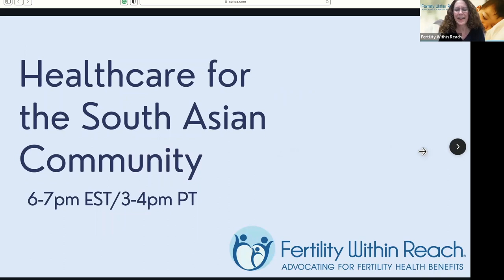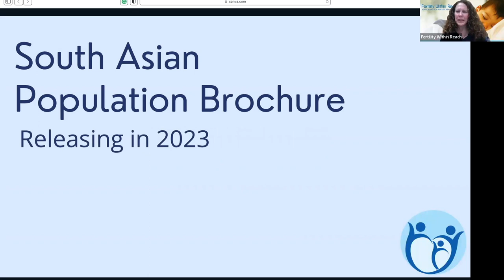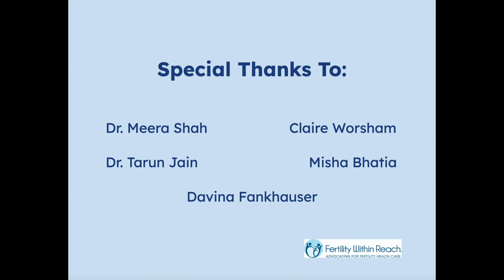Fertility Healthcare for the South Asian Community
In anticipation of the 2023 release of the Fertility Healthcare for the South Asian Population brochure, our organization hosted a webinar with two experts, Dr. Meera Shah from Nova IVF in the San Francisco Bay Area and Dr. Tarun Jain from Northwestern University’s Feinburg School of Medicine. During the webinar, our experts discussed and provided their professional and personal insight on fertility health care for the South Asian population, focusing on areas such as cultural impact on care and common factors contributing to infertility within the community.

*Important Note*

We want to acknowledge that while the webinar has helpful information for anyone struggling with infertility and/or anyone who needs fertility care, the information presented is focused on infertility experiences of cisgender heterosexual couples. To help in filling this gap, we have provided fertility healthcare resources for LGBTQ+ individuals in our Fertility Healthcare for the South Asian Population blog post on our

“In my over 20 years of practice, I have run into very few South Asian LGBTQ+ patients seeking care (though I have a lot of South Asian patients in general). While fertility healthcare for LGBTQ+ South Asians is incredibly important, it is also grossly understudied. The LGBTQ+ community is culturally hard to accept within the South Asian community and it may be therefore harder for such individuals to present for fertility care.”
Dr. Jain

We join Dr. Jain and Dr. Shah in emphasizing the need for further research on this topic, and hope that the webinar and blog post provide helpful information and resources to anyone seeking fertility care.